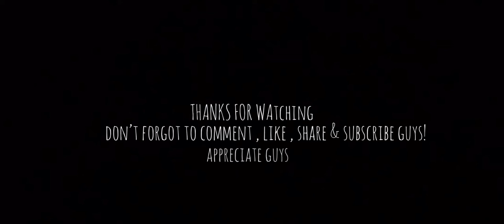MOBILE LEGENDS HARLEY WITH 0 DIED IN SOLO RANK !!!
AFTER A WEEK PUSH SOLO NOT WITH SQUAD.
2years NOT online starting from MASTER II, I TRY VERY HARD TO GROW UP FOR THE RANK. Everyone know how you all push alone, you carry the game by yourself , you stress with the game because the RANK increase and decrease. If we were patient we would have good RESULTS one day. keep calm & keep it up 💪🏻